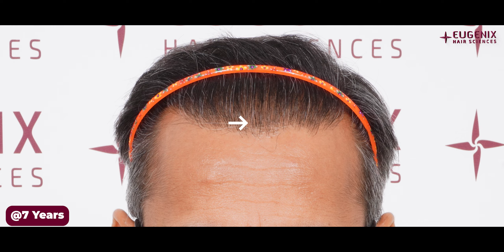Long-Term Hair Transplant Results | After 7 Years of Hair Transplant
We are here to share another successful hair restoration journey featuring Mr. Pradeep Singh, who underwent a procedure with Eugenix in 2016. On his follow-up visit to the Eugenix clinic after 7 years, he met with Dr. Arika Bansal to discuss his remarkable journey. Mr. Pradeep revealed that he had never initially considered a hair transplant. However, upon witnessing the impressive results achieved by Dr. Pradeep Sethi and Dr. Arika Bansal, he decided to proceed with the procedure.
During his first consultation with the doctor, he made the decision to undergo the hair transplant, and the procedure took place on November 18, 2016, involving the implantation of a total of 3000 grafts. Mr. Pradeep expressed that even after 7 years, no one could discern that he had undergone a hair transplant due to the natural-looking hairline.

Dr. Bansal mentioned in the conversation that the implantation was focused on the frontal scalp, and the expectation was that the mid-scalp and crown areas could improve with the help of medication. Over the years, due to Mr. Pradeep's age, there was some progress to a very small extent in those areas, although he had not been taking the prescribed medication. Dr. Bansal suggested that restarting the medication could potentially eliminate the need for a transplant in the mid-scalp and crown areas, but if Mr. Pradeep chose to proceed with those areas, it could certainly be done.
The doctor highlighted that in Mr. Pradeep's case, the frontal area turned out very well and appeared natural, maintaining its quality over the long duration, largely attributed to his age. Dr. Bansal emphasized that for individuals in their 20s who undergo a procedure, after 5-6 years, they may experience thinning in the transplanted area if they do not adhere to medication, leading to disappointment.

Dr. Bansal underscored the importance of lifestyle factors in achieving optimal growth and successful outcomes. He explained that age-related involution also plays a role, noting that at the age of 32, individual hair tends to be thicker in volume and density. However, by the age of 42, there is a reduction in density, corresponding to age decades. Mr. Pradeep mentioned his conscientious approach to diet, incorporating exercise and jogging to maintain a healthy body weight.
The doctor stressed the crucial factors of a good diet, balanced exercise, and sufficient sleep (around 6-7 hours per day) for favorable results. In conclusion, Mr. Pradeep expressed his satisfaction with the outcome, acknowledging that every time he sees his reflection in the mirror, he is reminded of Dr. Pradeep Sethi and Dr. Arika Bansal for the positive transformation in his appearance.

Timestamp:
0:03 Introduction
0:12 Bried about his medication intake
0:22 His planning for the procedure
0:42 His experince with the procedure outcome
0:55 His procedure planning brief By Dr. Bansal
1:06 suggestion to re-start the medication
1:25 Age affect on the transplant result
1:47 About his lifestyle and diet
2:22 Age related involution
2:52 His daily routine for maintain agood lifestyle
3:26 Doctor's message for crucial factor of liefestyle

15,000+ patients have been transformed.
1800+ cases of grade 6/7 baldness.